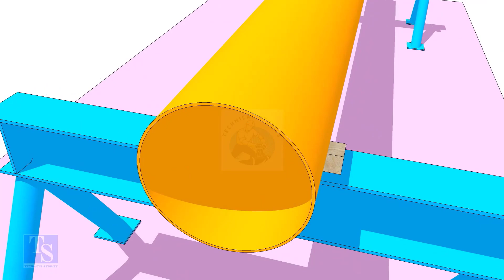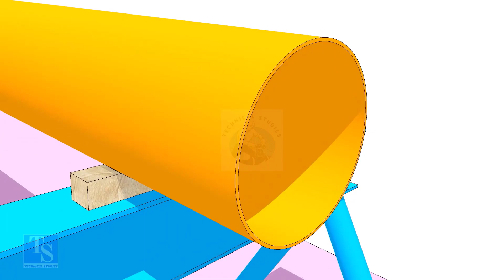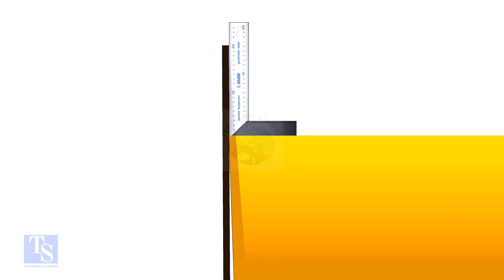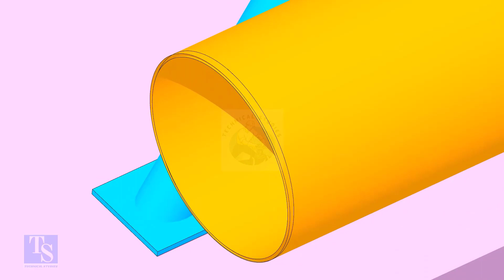How to square a pipe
5fUplz3gqpZ4qFfmPzbt/view?usp=sharing
Threaded fittings: pdf